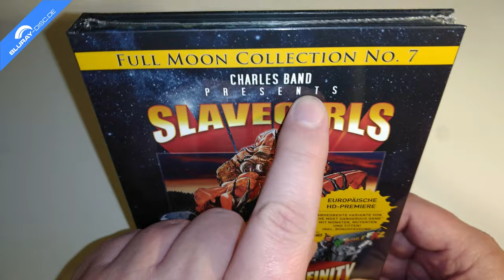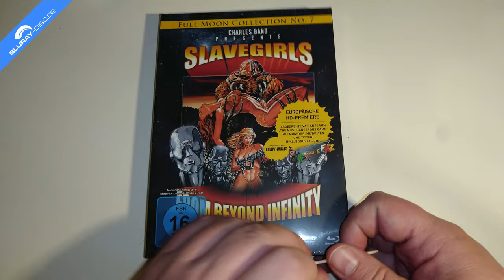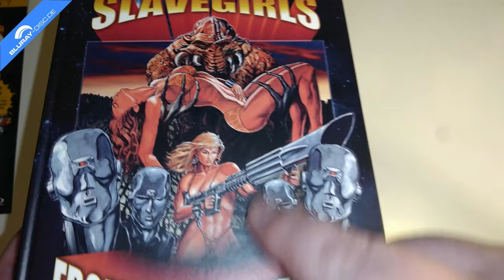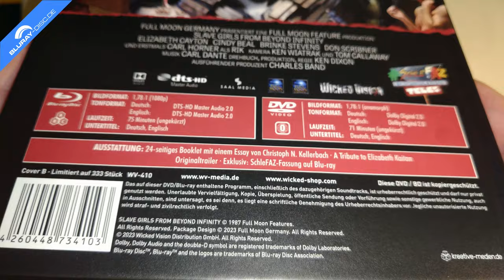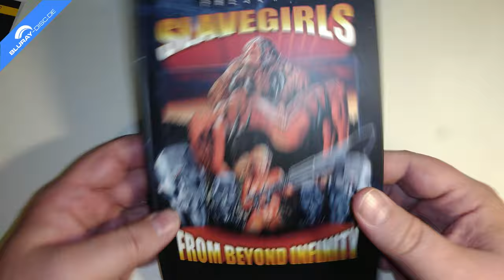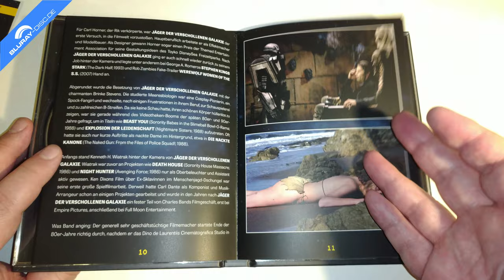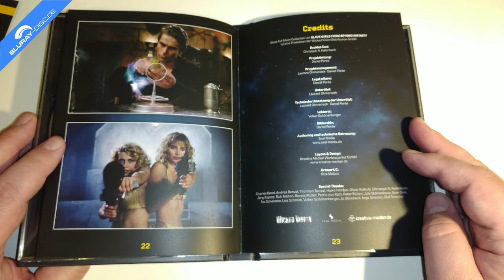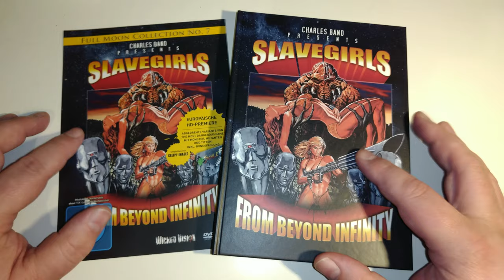Unboxing SLAVE GIRLS FROM BEYOND INFINITY (Limited Mediabook Edition) von Wicked Vision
Heute packe ich für euch den amerikanischen Science-Fiction-B-Movie JÄGER DER VERSCHOLLENEN GALAXIE aus dem Jahr 1987 aus. Der Film erscheint im Rahmen der Full Moon Collection in drei verschiedenen, jeweils limitierten Mediabooks. Im Set enthalten sind der Film auf DVD uns als europäische HD-Premiere auf Blu-ray Disc - und zwar sowohl in der ursprünglichen Fassung, als auch als von Oliver Kalkhofe und Peter Rütten kommentierte und moderierte SchleFaZ-Version.

Originaltitel: Slave Girls From Beyond Infinity
Vertrieb: Wicked Vision Distribution GmbH
Cast: Brinke Stevens, Bud Graves, Carl Horner, Cindy Beal, Don Scribner, Elizabeth Kaitan, Fred Tate, Gregory Lee Cooper, Jeffery Blanchard, Kirk Graves, Mike Cooper, Randolph Roehbling
Regie: Ken Dixon
Sprachen: Deutsch & Englisch dts-HD Master Audio 2.0
Untertitel: Deutsch, Englisch
Region: A, B, C
Laufzeit BD Hauptfilm: 75 Minuten
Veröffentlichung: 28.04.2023